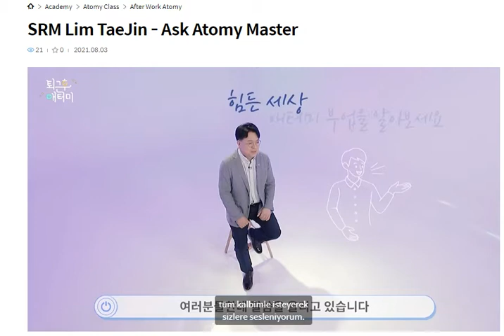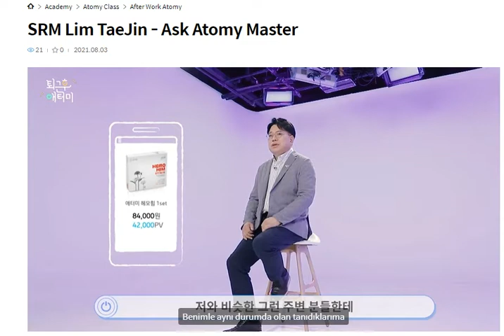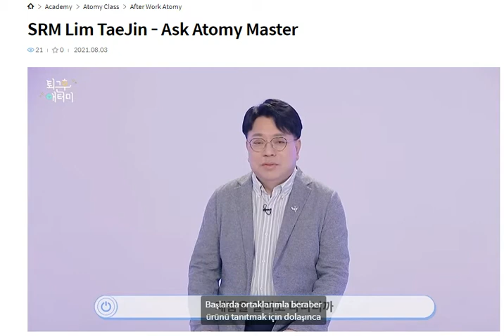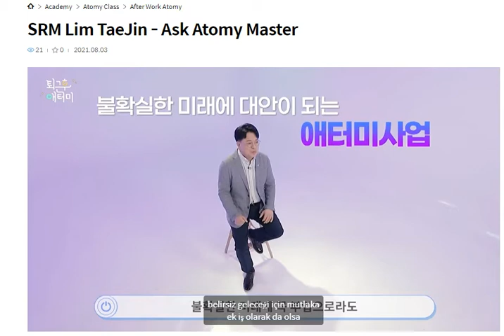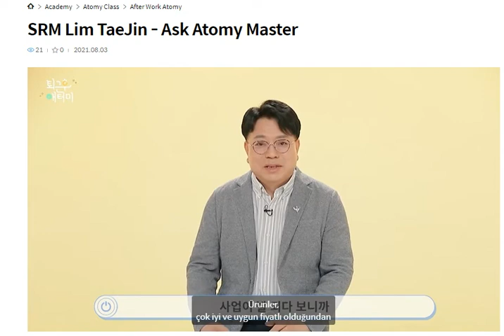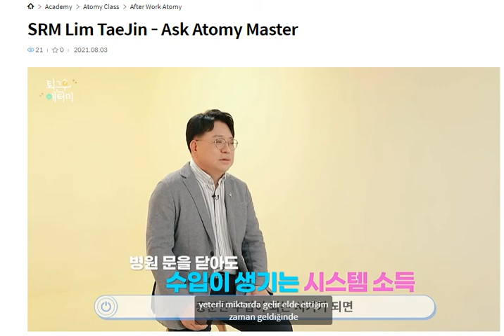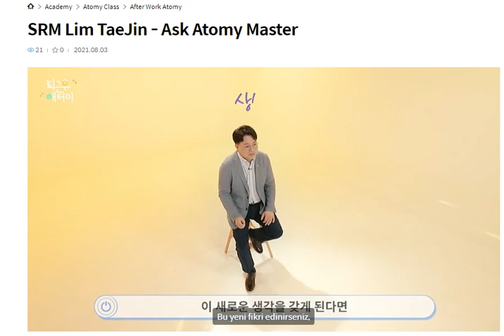SRM Lim TaeJin - Ask Atomy Master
İşten Sonra Atomy - Koreli Doktorlar Neden Atomy İşi Yapar